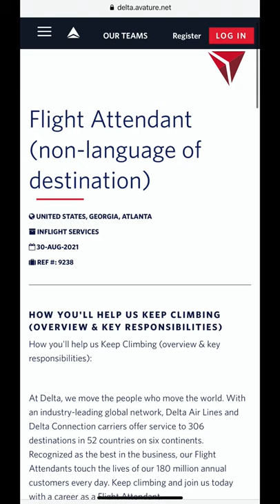DELTA AIRLINES HIRING FLIGHT ATTENDANTS!! ✈️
I've been a Flight Attendant for almost 7 years and its been one of the best decisions I've ever made!

FLIGHT ATTENDANT FAVORITES:
Favorite 💄 Red Lipstick (Elson)
Gear Ties
Power Bank
Lunch Bag
Tote Bag
Best Packing Cubes
Curling Wand
True Lime